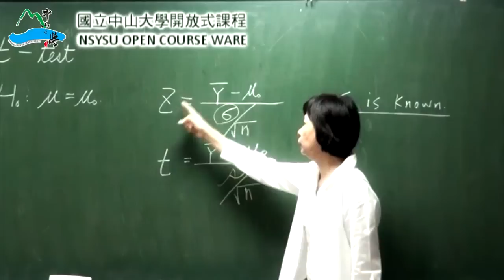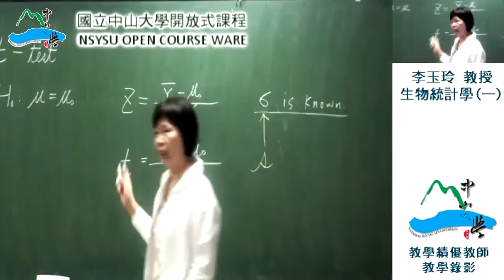《國立中山大學》教學績優教師課程-生物統計學(李玉玲教授)